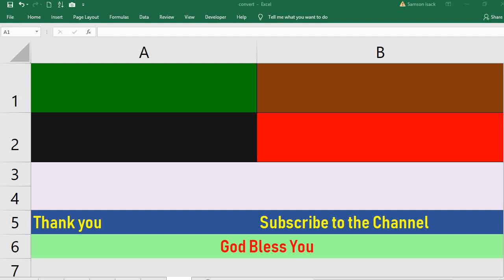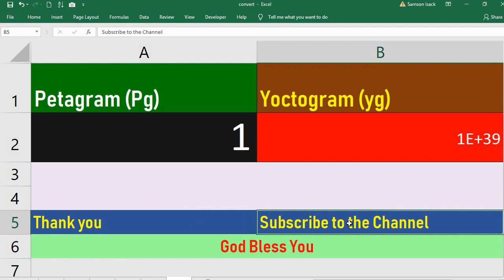Convert Petagram to Yoctogram